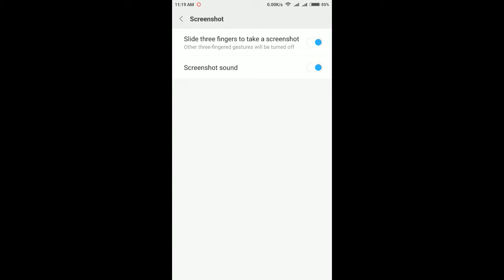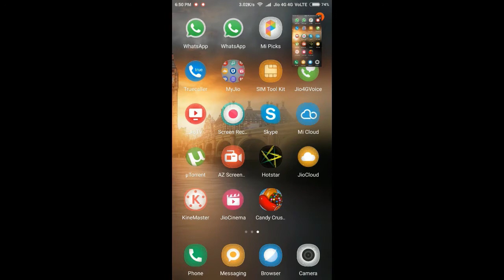xiaomi Red mi note 4 screenshot options in Telugu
We Take screen shot from Redmi Note 4 Mobile easy with this option, Watch this video.